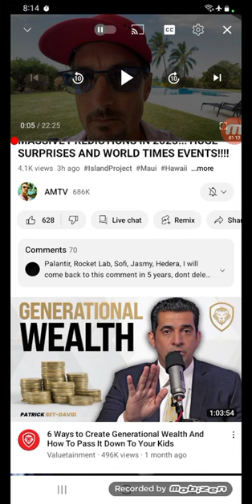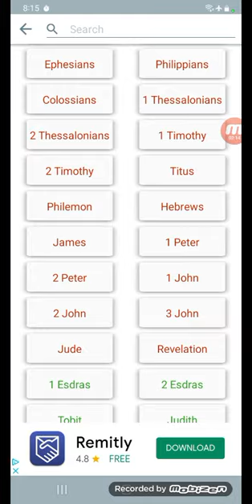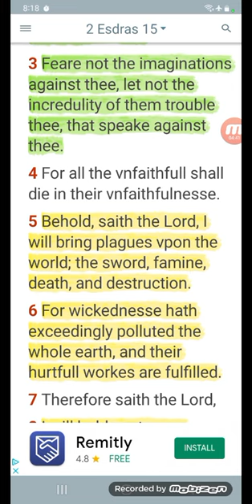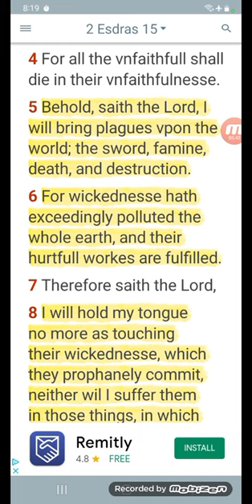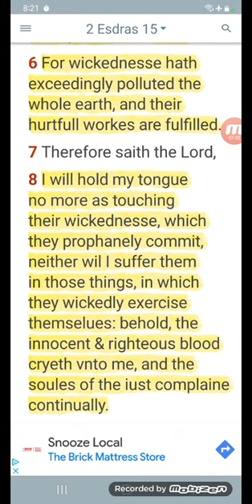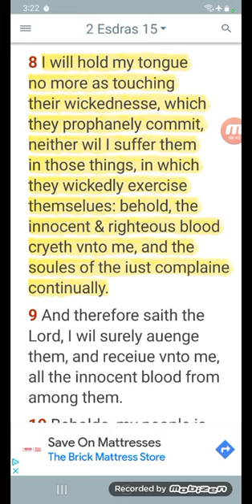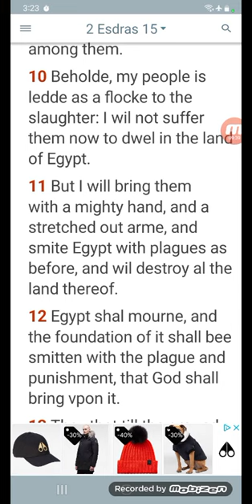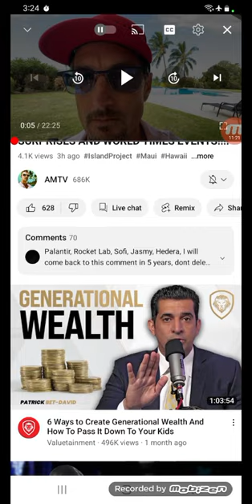MASSIVE PREDICTIONS 2023 -PROPHECY